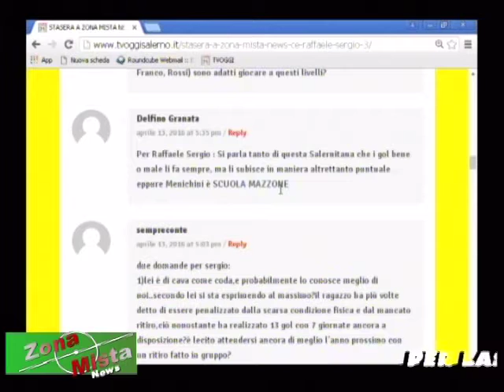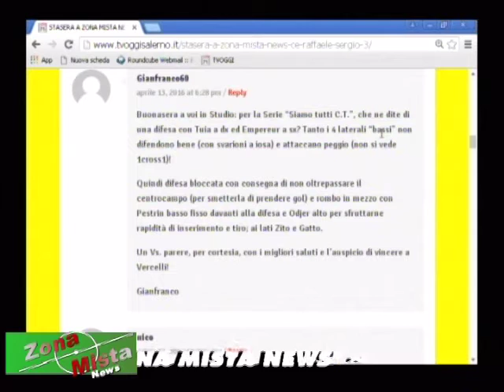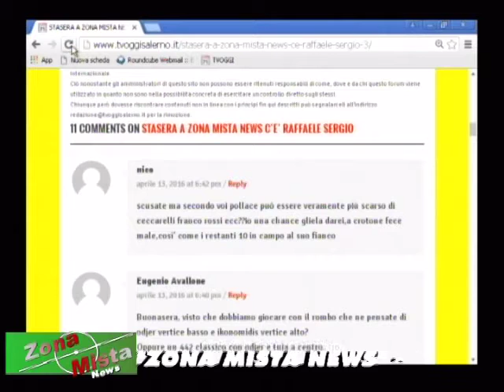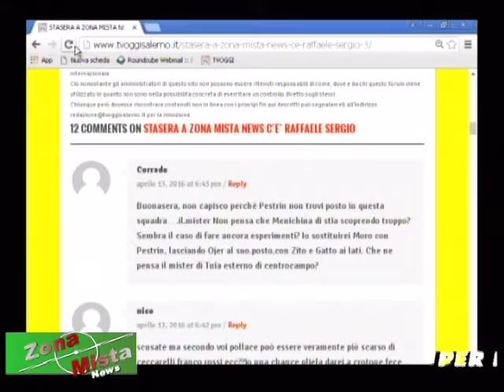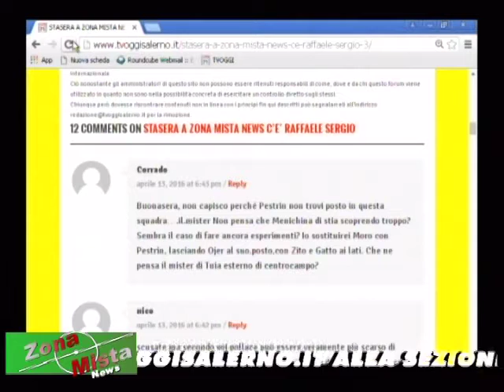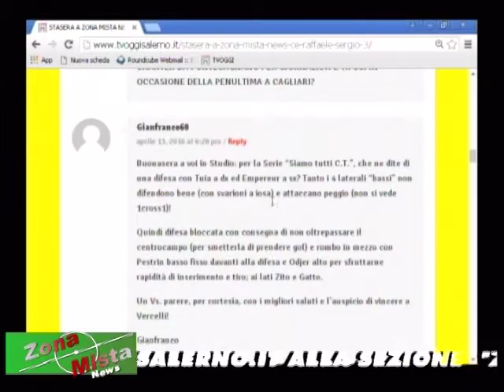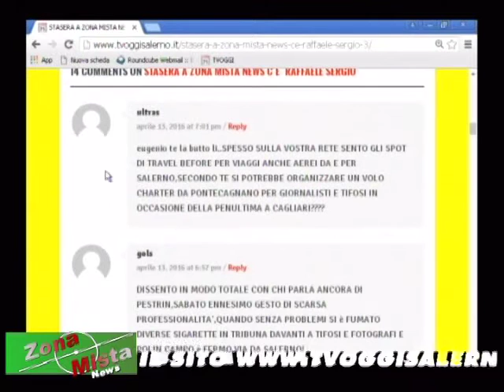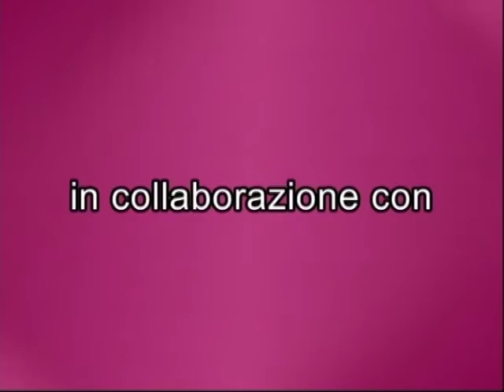ZONA MISTA NEWS DEL 13/04/2016